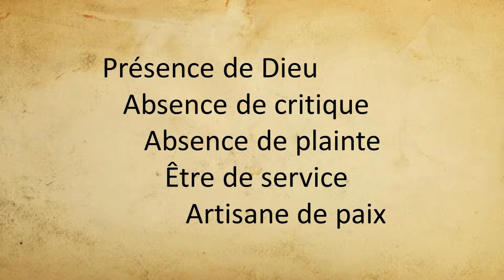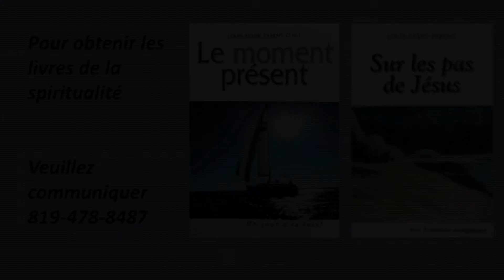Témoignage: Vierge Marie, femme consacrée et un Institut séculier par Paulette Chénard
Des femmes de foi, laïques, consacrées à Dieu qui s'engagent à vivre l'Évangile au cœur du monde comme membre de l'institut séculier: les Oblates missionnaires de Marie Immaculée.